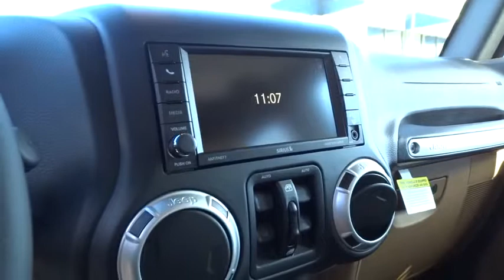2016 JEEP WRANGLER UNLIMITED Reno, Carson City, Northern Nevada, Sacramento, Elko, NV GL155265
2016 JEEP WRANGLER UNLIMITED
2016 JEEP WRANGLER UNLIMITED RUBICON - Stock#: GL155265 - VIN#: 1C4BJWFG0GL155265

Navigation, Satellite Radio, 4x4, Aluminum Wheels, CONNECTIVITY GROUP, MAX TOW PACKAGE, TRANSMISSION: 5-SPEED AUTOMATIC (W5A5... RADIO: 430N, ALPINE 9-SPEAKER W/ALL WEATHER SUBWOO... Tank C/C exterior, Rubicon trim. CLICK NOW!br /br /KEY FEATURES INCLUDEbr /4x4, Satellite Radio, Aluminum Wheels. Keyless Entry, Privacy Glass, Steering Wheel Controls, Child Safety Locks, Rollover Protection System. br /br /OPTION PACKAGESbr /TRANSMISSION: 5-SPEED AUTOMATIC (W5A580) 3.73 Rear Axle Ratio, Hill Descent Control, Tip Start, RADIO: 430N SIRIUSXM Travel Link, 5-Year SIRIUSXM Travel Link Service, 6.5 Touchscreen Display, GPS Navigation, 40GB Hard Drive w/28GB Available, Remote USB Port, BLACK 3-PIECE HARD TOP Rear Window Defroster, Delete Sunrider Soft Top, Freedom Panel Storage Bag, Rear Window Wiper/Washer, ALPINE 9-SPEAKER W/ALL WEATHER SUBWOOFER Amplified 552W 9 speaker, including subwoofer, CONNECTIVITY GROUP Uconnect Voice Command w/Bluetooth, Vehicle Information Center, Remote USB Port, Tire Pressure Monitoring Display, REMOTE START SYSTEM, MAX TOW PACKAGE Class II Receiver Hitch, Trailer Tow w/4-Pin Connector Wiring, QUICK ORDER PACKAGE 24R Engine: 3.6L V6 24V VVT, Transmission: 5-Speed Automatic (W5A580), ENGINE: 3.6L V6 24V VVT (STD). br /br /WHY BUY FROM USbr /At Lithia Chrysler Jeep of Reno our first and foremost goal is to make your car-buying and ownership experience better than any other you've had near Carson City, Auburn CA, Sparks and beyond. And prepare to have your expectations exceeded. br /br /Price does not include $449 Dealer doc fee, taxes and license fees.ï¿½ Price contains all applicable dealer incentives and non-limited factory rebates. You may qualify for additional rebates; see dealer for details. br / Some of our used vehicles may be subject to unrepaired safety recalls. Check for a vehicle's unrepaired recalls by VIN